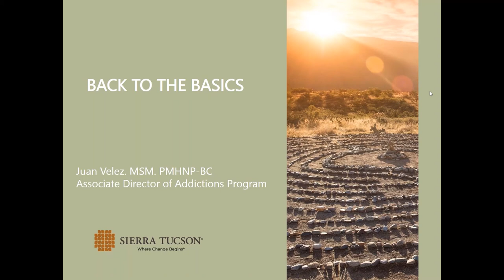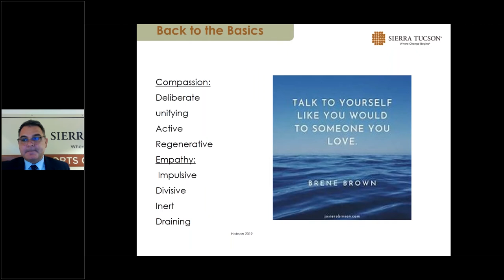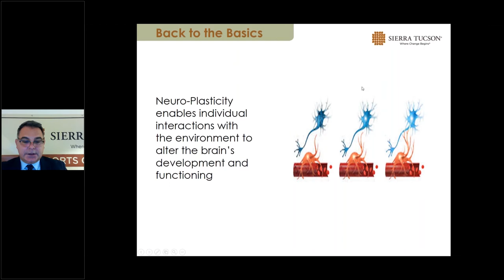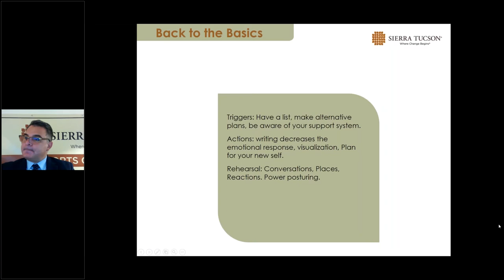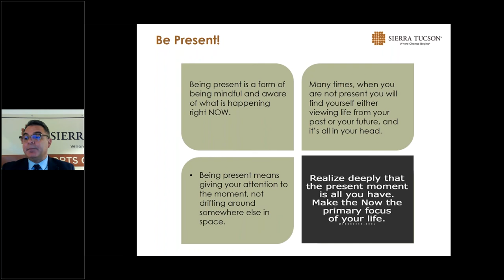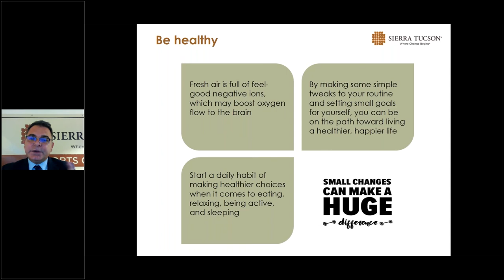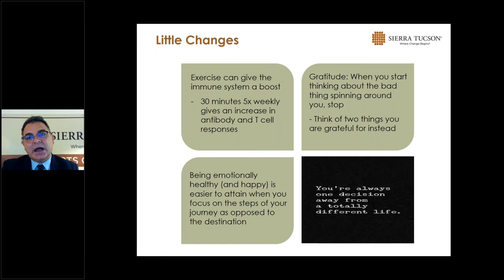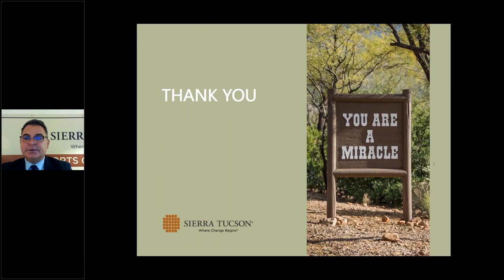Nourishment Webinar: Back to Basics - Overcoming Daily Challenges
With all that's going on in the world, daily challenges have become part of our routine. How can we overcome these challenges and return to focusing on what's really important in our lives? Join Juan Velez, Associate Director of Addictions Program, as he examines how self awareness, presence, kindness, and self compassion can help us get "Back to Basics."
(Recorded 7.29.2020) Please note: this is not a CE event.